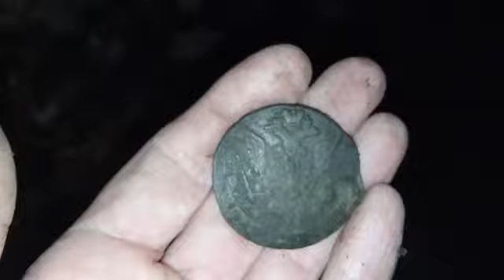5копекатерина на склоне... Сохран👍👍👍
Видео от Феникс